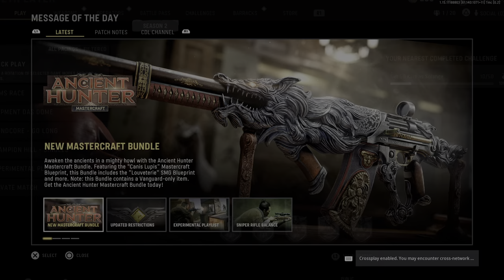Call of Duty: Vanguard_20220326002325